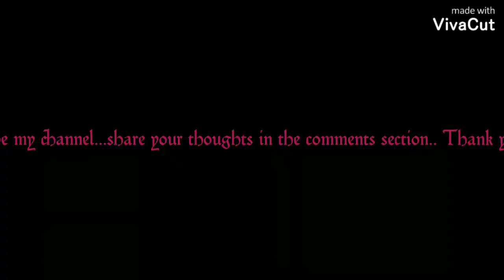KUCH BATEEIN DIL SE #2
Kal samko Achanak se dimag mei ak thought aya aur kya tha meine apni bike ko field me roki aur 15 se 20 minutes k bich m ye likh dala . app logo kaisa lga please batana jarur...aur like share and subscribe Karna mat Vhulna..